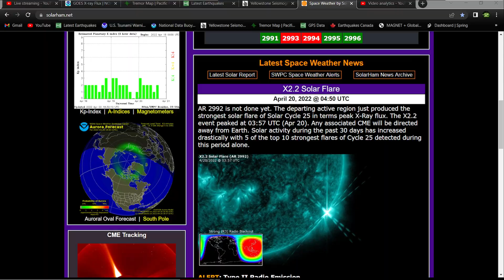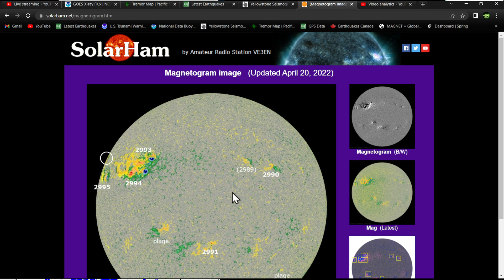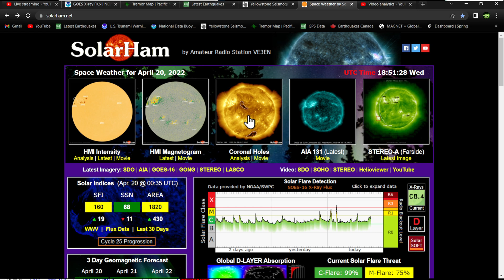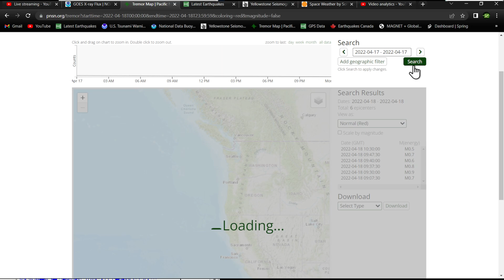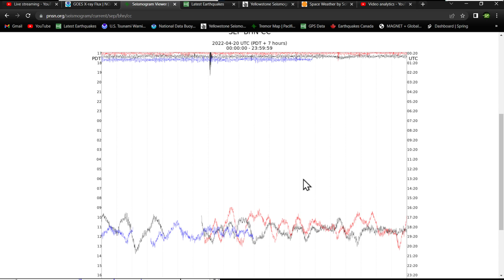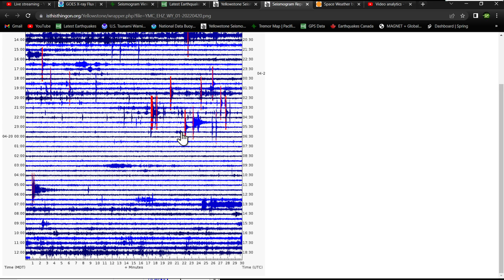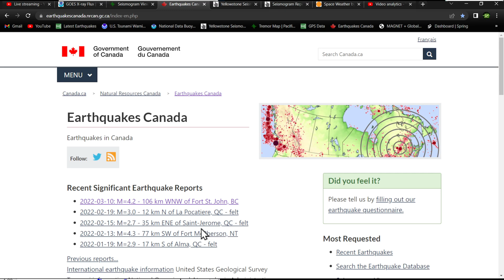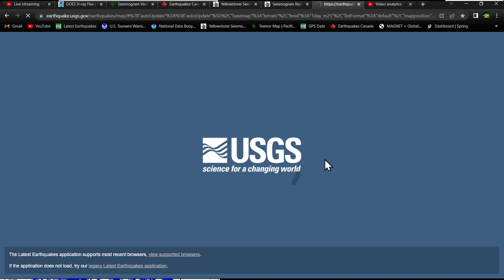Large sunspots now earth directed… Southern California still swarming.. Wednesday update 4/20/2022